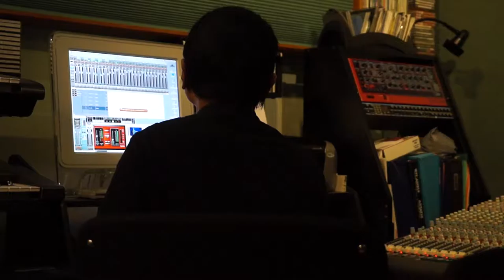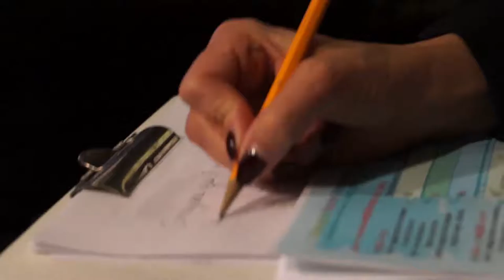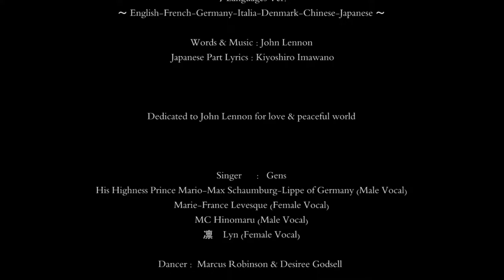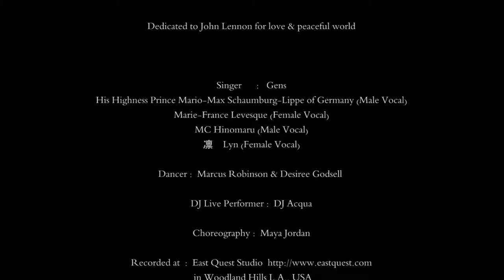♪IMAGINE LUV n PEACE MIX (7 Languages Ver.)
♪イマジン・ラブ＆ピース・ミックス（７ヶ国語版）・・・英語・ドイツ語・イタリア語・フランス語・デンマーク語・中国語・日本語

Original Words & Music : John Lennon & Yoko Ono
Multi Languages Lyrics：Gens Mondo

‹Singer›
English-Germany-Italia-Denmark (Male Vocal)
His Highness Prince Mario-Max Schaumburg-Lippe of Germany

French (Female Vocal)
Marie-France Levesque

Chinese (Female Vocal)
凛 Lyn

Japanese (Male Vocal)
MC Hinomaru

‹Lyrics›
♬ “IMAGINE” LUV n PEACE MIX （7 Languages Ver.Lyrics)
Japanese Lyrics：忌野清志郎
Rap Lyrics：Gens Mondo

【Intro】
This is Prince Mario ・・・

【１】
 (English)
Living for today... Aha-ah...

(French)
Imagine qu’il n’y ait pas de pays.
Ce n’est pas si difficile.
Rien à tuer, rien à mourir pour.
Aucune religion non plus.
Imagine tous les gens
Qui vivent la vie en paix・・・c’est Toi!

(Deutsch)
Du koenntest sagen ich sei ein Traeumer
Bin doch dann nicht der einzige Mann
Ich hoffe, dass Du auch einmal mitmachts
Und dann die Welt ist wie ein Land.

【Interlude】
(Japanese）
イマジン、夢を持とう！想像！
創り上げる己の道、創造
魂の呼応、快適、この状況・・・

(Italian Talk)
Imagine nessuno proprieta
Mi chiedo se puoi
Nessun bisogno di avidita o fame
Una fratellanza di uomini
Immagia tutti quanti
Diversi il mondo

【２】
（Chinese）

（Japanese）
天国はない
ただ空があるだけ
国境もない
ただ地球があるだけ
みんながそう思えば
簡単なことさ

（日本語）
仲間がいるのさ

【エンディング・ラップ】
戦争のない理想の世界
戦いやめて明日も抱き合おう
愛ワイファイ繋ぐピースとピース
ワンラブ奏でるこのシンフォニー

（French）
Nous sommes le monde

Recorded at  East Quest Studio in Woodland Hills L.A., USA
Recording Date : 1-4, Dec.2016
Mixing & Mastering Date :  6, Dec.2016
Producer & Gagaku Music Arranger : Dr. Osamu Kitajima
Planning & Guitars：Gens Mondo
Track Maker & Arranger & Website Designer :  DJ.Oggy
Dancer :  Marcus Robinson & Desiree Godsell
DJ Live Performer :  DJ Acqua
Choreography :  Maya Jordan
Movie Camera (Sony 4K) : Gens Mondo
Filmed  : LA East Quest Studio & NY Central Park, Battery Park, One　World Trade Center Area on DEC.8.2016 John Lennon's 36th memorial day